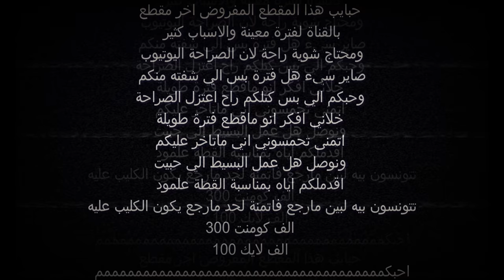النهاية.... (اعتزال)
بحبكم